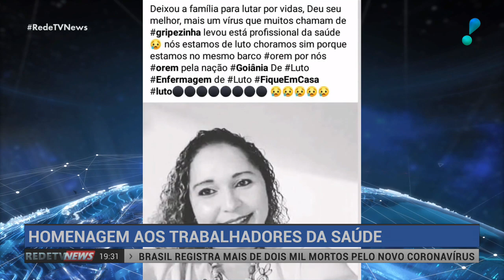Pelo menos 30 profissionais da saúde morreram com Covid-19 no Brasil, diz Conselho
O boletim do Conselho Federal de Enfermagem mostra que o Brasil registra até agora ao menos 30 mortes de profissionais causadas pela Covid-19. Outros 4 mil enfermeiros, técnicos e assistentes estão afastados.
"Além dos números de adoecimentos, de afastamentos, de suspeita e de casos confirmados pelo coronavírus, acreditamos até que chegue a mais de cem aqui", disse Neuza Freitas, do Sindicato dos Trabalhadores da Saúde à reportagem do RedeTV News.
Em meio ao caos, o dia  também foi de homenagem aos que estão na linha de frente contra a pandemia veio de outros heróis, os  Bombeiros.